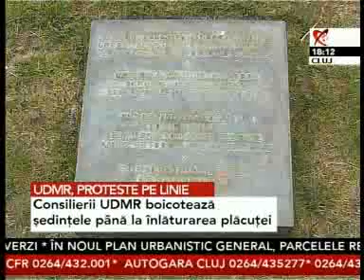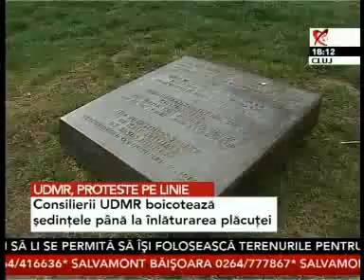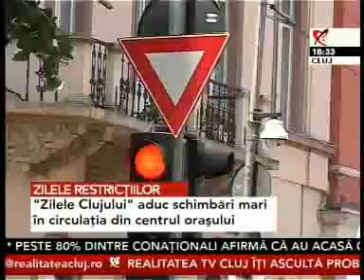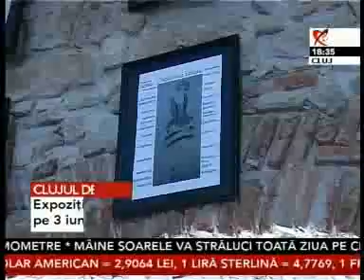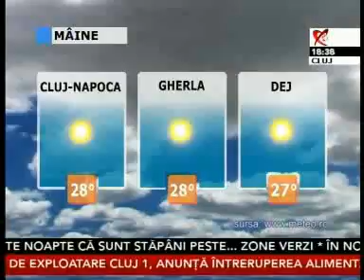2705 JURNAL 18.flv